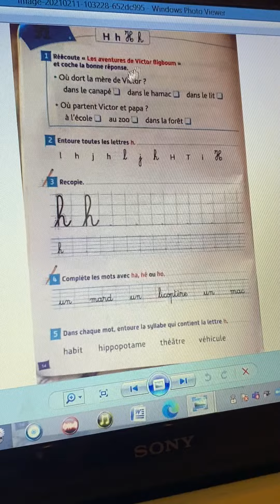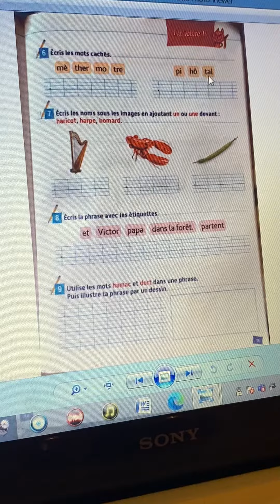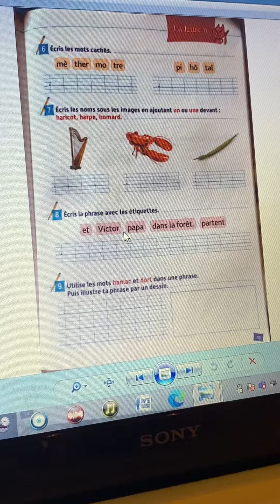La lettre H